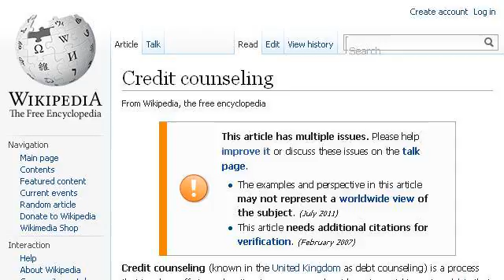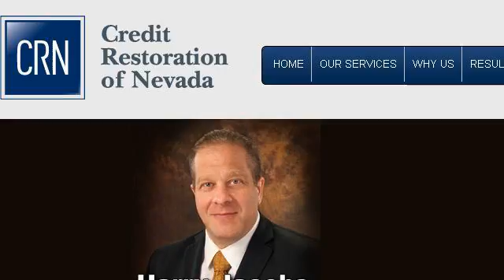How-To Qualify As A Credit Counselor In Nevada